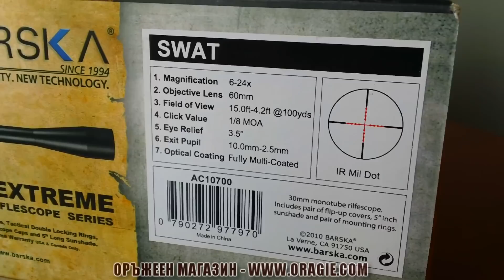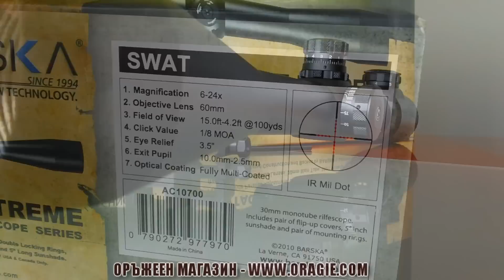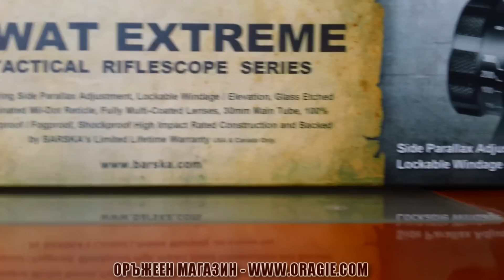Barska 6-24x60 IR Rifle Scope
Оптика Barska 6-24x60 IR